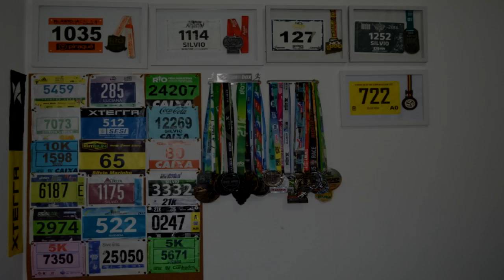5 DICAS PRA MANDAR BEM NO XTERRA COSTA VERDE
Faaaaaala corredores, tudo bem? Tá chegando a hora do Xterra Costa Verde em Mangaratiba. Você vai? Conhece alguém que vai? Então fique ligado em 5 dicas pra mandar bem na prova! Assista o vídeo e compartilhe!